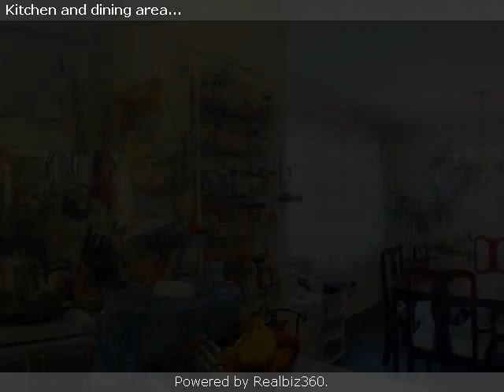Real estate for sale in Copperas Cove Texas - 154685